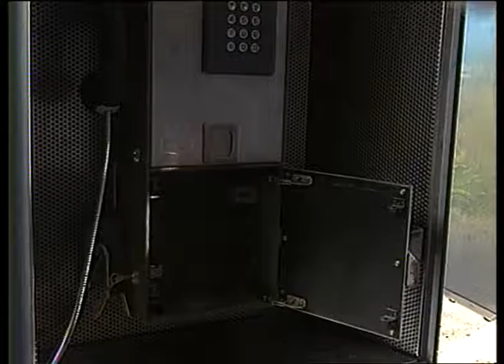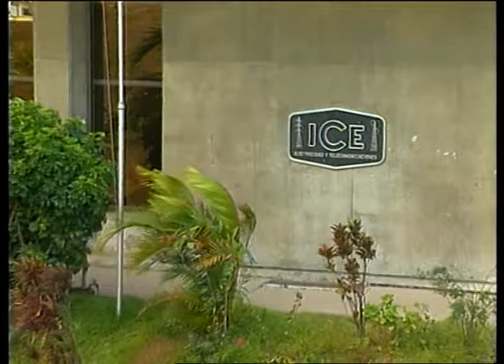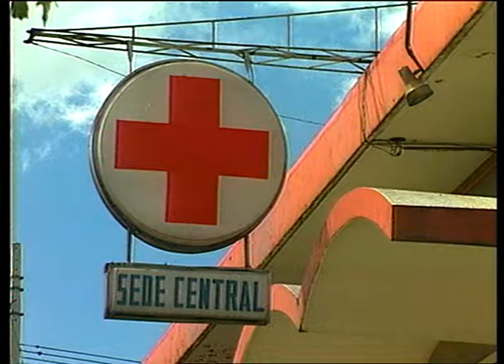Generacion de Ingresos Costa Rica « Redes Creativas » ( 1994 )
Full title: Programa de Desarrollo de Recursos Presenta Generacion de Ingresos Costa Rica «  Redes Creativas » ( 1994 )

La Cruz Roja Costarricense ha desarrollado buena relaciones con el gobierno que le han reportado muchos beneficios. Para el desarrollo de sus recursos financieros, la Sociedad Nacional coopera de diversas maneras con el Instituto Costarricense de Electricidad. El servicio de mantenimiento de las cabinas telefónicas públicas de todo el país constituye la forma más importante de dicha cooperación. Otro proyecto es la distribución por los voluntarios de las guías telefónicas. El servicio de ambulancia de la Cruz Roja es el màs importante del País. Una ley que rige el tráfico estipula que la Cruz Roja recibirá 15% del dinero cobrado por concepto de multas.  Película # 10 en una serie de películas sobre los esfuerzos de desarrollo de recursos de las Sociedades Nacionales.

Year:  1994

Producer:  IFRC

Director: Ronald Castellino

Copyright: IFRC

Language: Spanish

Available in other languages (search by title):
English - The Resource Development Programme Presents Revenue Generation Costa Rica "Creative Networking"
French - Le Programme de Développement des Ressources presente Production des recettes Costa Rica "D'ingénieux réseaux"
Russian - The Resource Development Programme Presents Revenue Generation Costa Rica "Creative Networking"

Original format:  Betacam SP PAL video tape

File name: 0107355.mp4